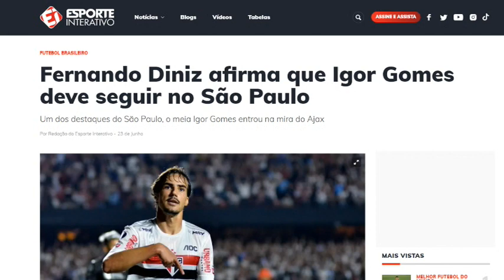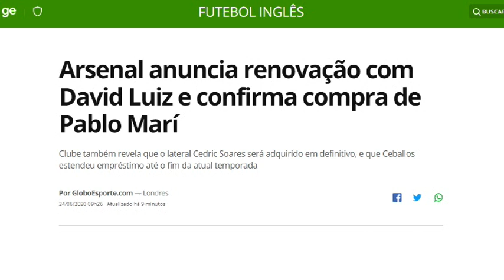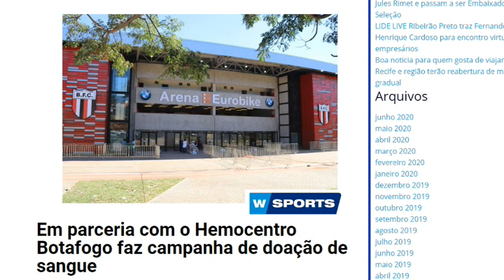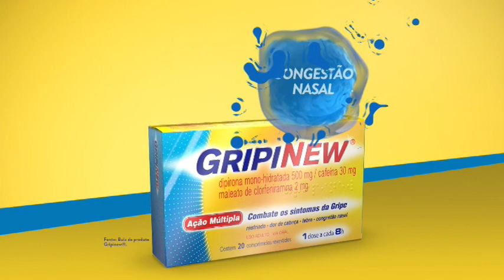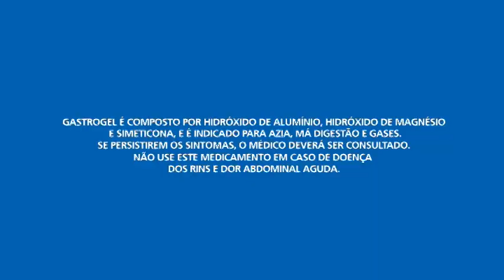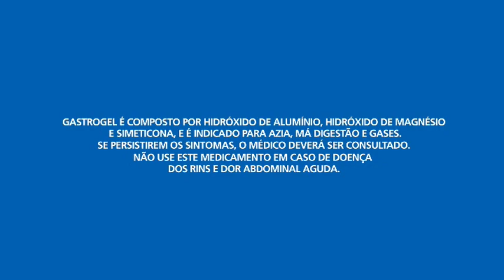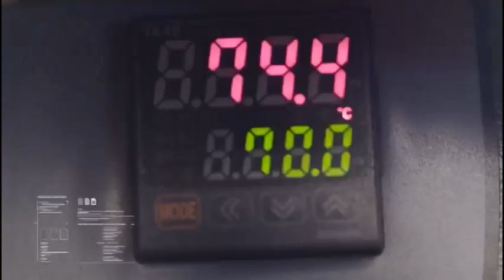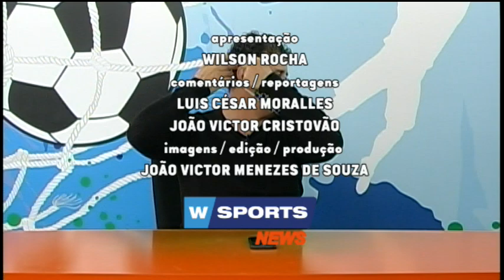W SPORTS NEWS - 12.07.2020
- 10h30 - AO VIVO
📱💻 WSports